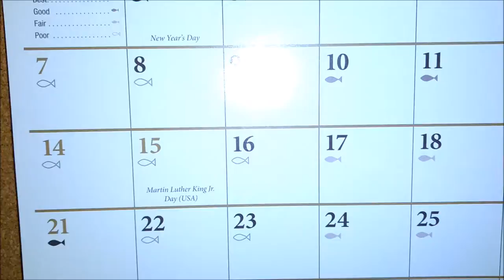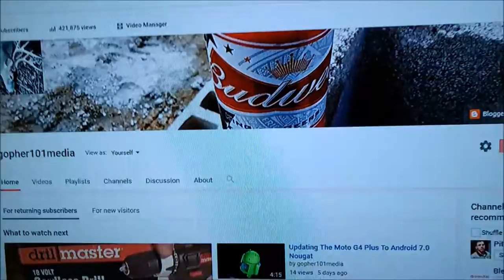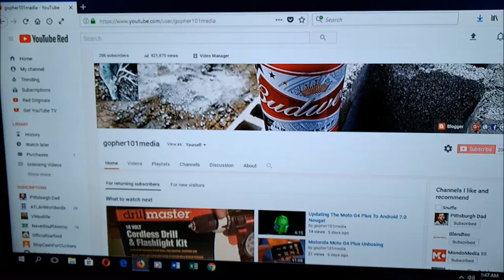Motorola Moto G4 Plus Video Test 1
Just the first Video Test of the Motorola Moto G4 Plus done in Full 1080 Progressive Scan (30 Frames Per Second) High Definition. I thought that the front facing camera films backwards but that's what the display shows (It's not mirrored when you see it).